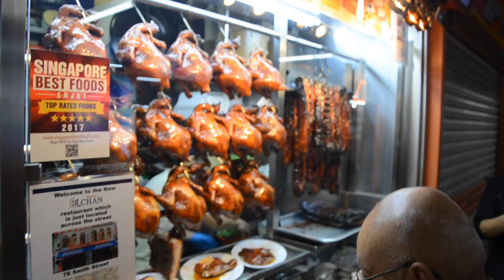Malaysia and Singapore 2016 / 2017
Our winter holiday trip to Malaysia and Singapore! Enjoy! We have been in Kuala Lumpur, Langkawi, Singapore and Johor Bahru.

- title : Zeper - What you need